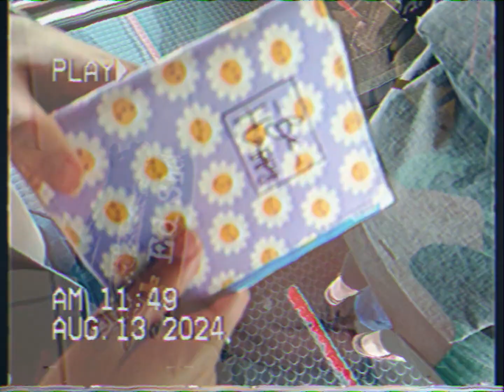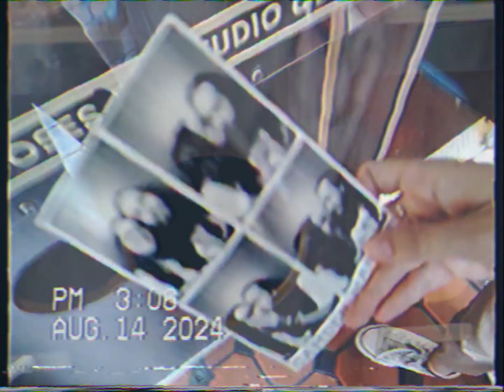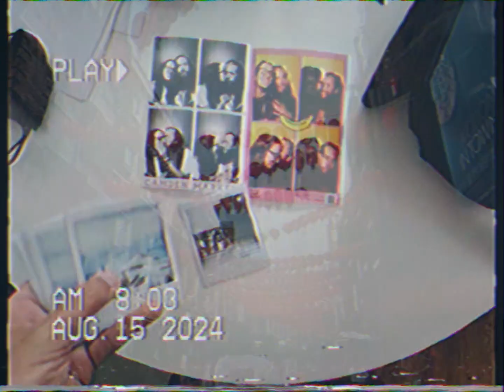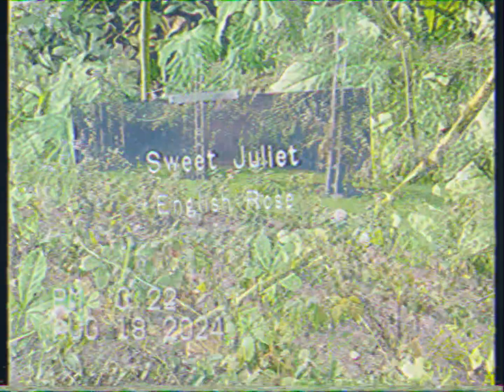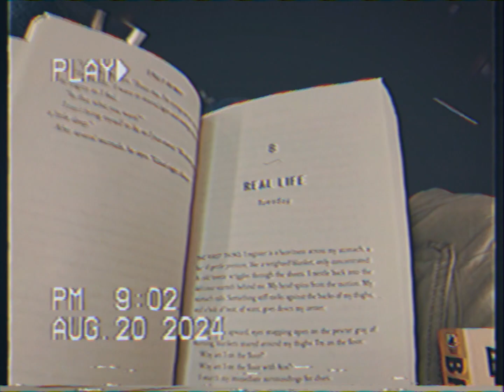Magical English Rose🌹 09.19, England.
Is this how it feels?
this
is..
.acious
Music, videos, other stupid, nostalgic things.
Canzoni inedite per sognatore ciberneticamente errante! contattami! Unreleased songs by a cibernetic dreamy bum!
NB
 il presente canale è da intendersi puramente come mezzo d'espressione di passioni e contenuti ludici; ogni diritto è riservato agli autori/editori, e tali diritti non vogliono essere intaccati in nessun modo.
NB
this channel is only a way to communicate passions and personal feelings: all the rights of every song are totally reserved to authors/editors, in a complete way.